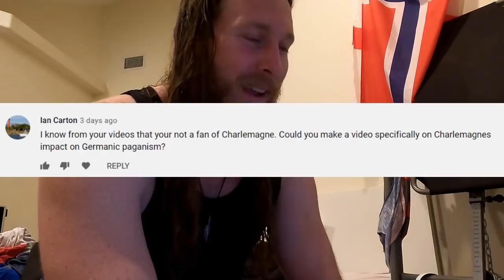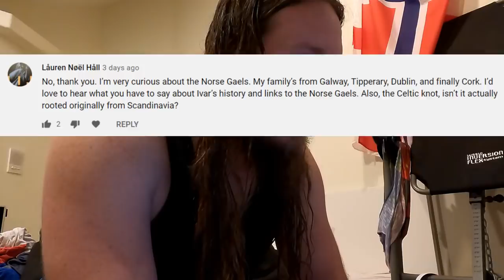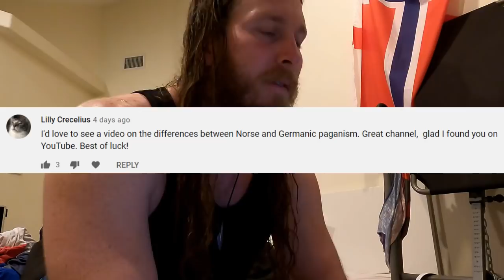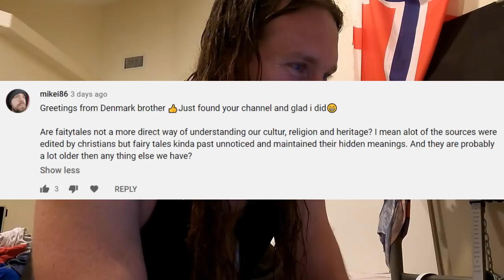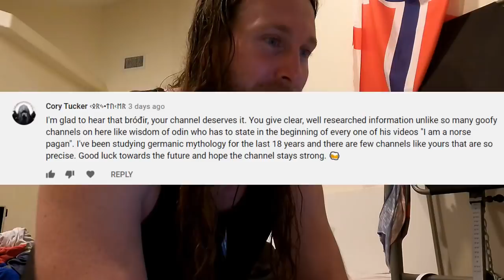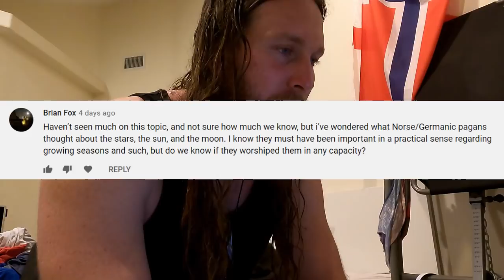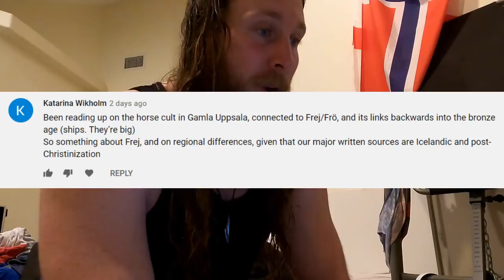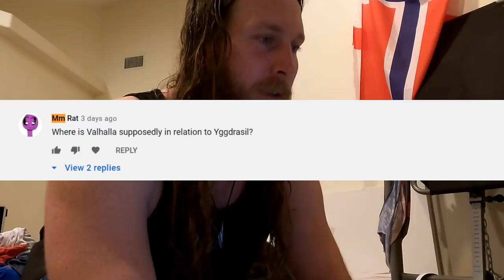Q&A Video #1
Answers to the questions on the Community Post June 14th 2021

Best Saga Compilations
Icelandic Sagas

Maria Kvilhaug Translations of Eddas

00:00- Intro
01:23- Ghost
01:58- Yeet Machine
03:25- Nathan Carr
03:52- Patreon
05:44- Romling
06:50- Ian Carton
08:04- Jasmin Lauff
10:20- Leota Faulkner
11:37- Everlong Mystic
13:00- Lauren Hall
14:27- Vikings accurate?
15:17- Thorsten
16:03- Lilly Crecelius
18:13- Mikei
19:13- Chance Mcadden
19:58- Flisan
21:28- Trolling
22:55- Kimberyblue
23:14- Ted Roe
23:56- Cory Tucker
24:42- Jackie maddelena
25:40- Johnny Michael
26:24- Yellowman
27:13- Gitoutta Myway
27:45- Erik Lorrain
29:48- Brian Fox
30:50- Dennis Kolosov
32:00- Illuminutty
32:24- Askei
33:33- Katarina Wikholm
34:22- Mr Parrehesian
35:30- Idyllic Fool
36:30- Nicola Walsh
37:50- MM rat
39:30- End